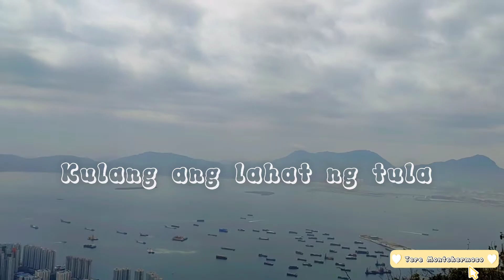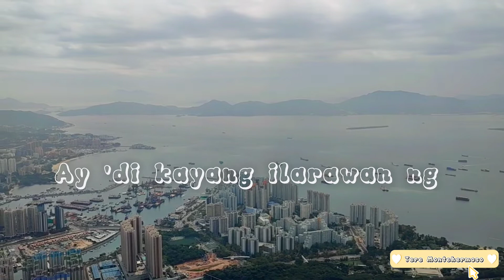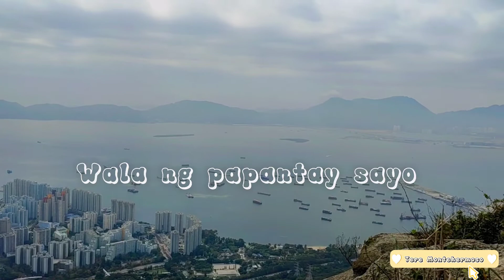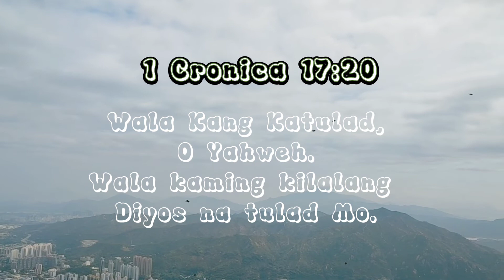Wala Kang Katulad Lyrics video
Awitin ko man
Lahat ng awit sa mundo
Di ko kayang ilarawan ang
Kadakilaan mo
Kulang ang lahat Tula
Maging mga Salita
Upang ihayag
Ang kabutihan mo..

Chorus:
Wala kang katulad
Wala nang papantay sayo
Wala kang katulad
Wala nang hihigit sayo
Ikaw ang Diyoswla
Noon pa man
Maging ngayon at kailanman